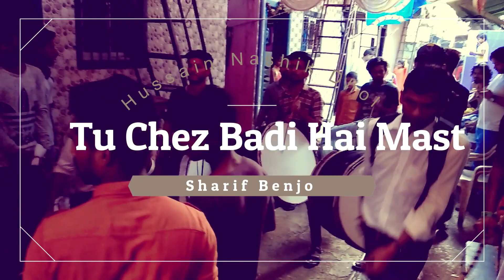Dulha Wedding Songs By Hussain Nashik Dhol & Sharif Benjo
Mera Yaar Bana Hai Dulha ,Shadi Ke Liye Raza Mand Kar LI ,Ghodi Pe Hoke Sawar Bana Hai Dulha Yaar ,Tu Cheez Badi Hai Mast Mast Bulbul Tarang(Benjo)